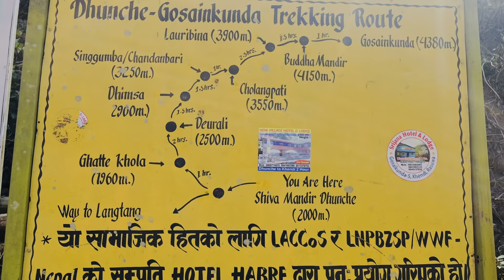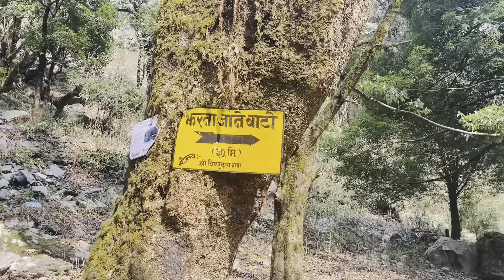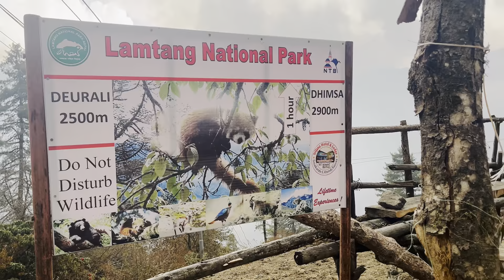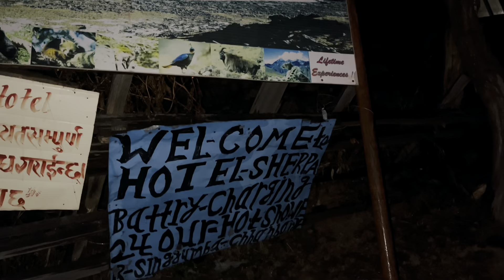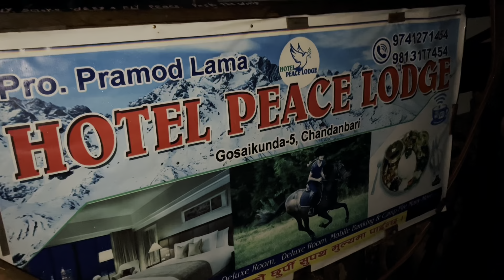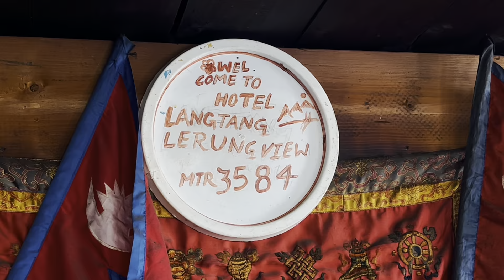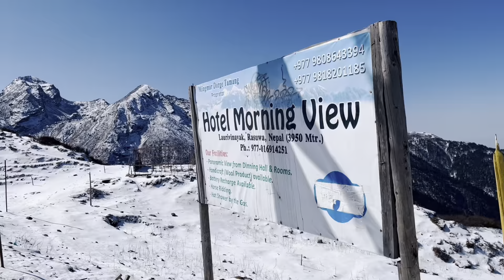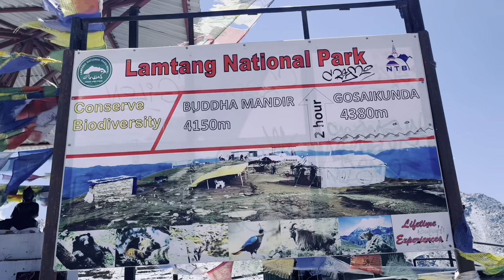Gosaikunda trekking (pani ma vijdai hiu kheldai nachdai pugiyo )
Gosaikunda, also spelled Gosainkunda, is an alpine freshwater oligotrophic lake in Nepal's Langtang National Park, located at an elevation of 4,380 m in the Rasuwa District with a surface of 13.8 ha.